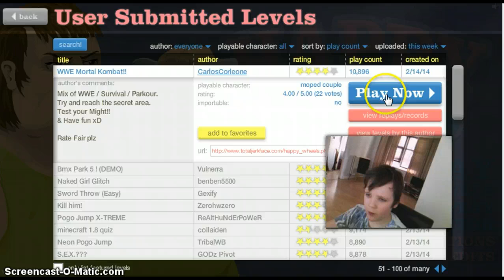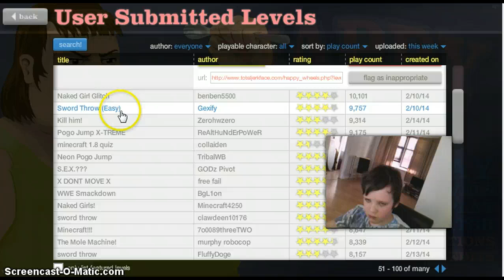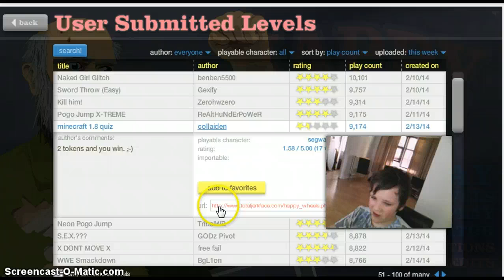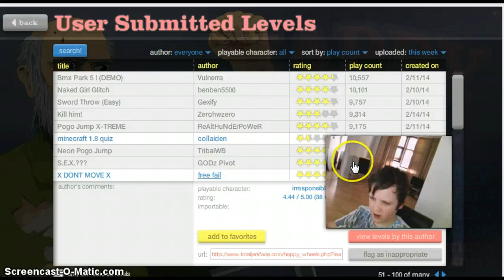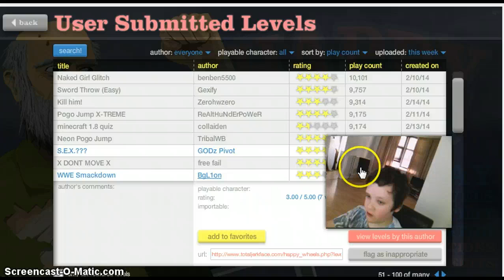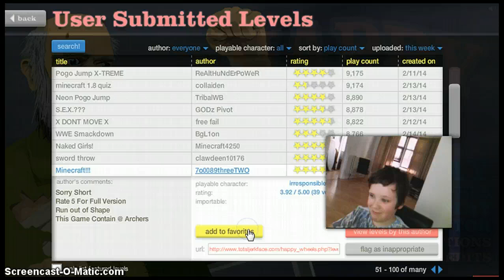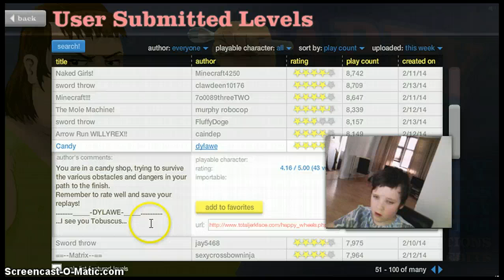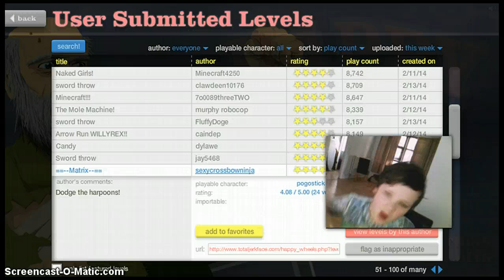really, who is willyrex? -lets play happy wwheels part 10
TELL MEEEE